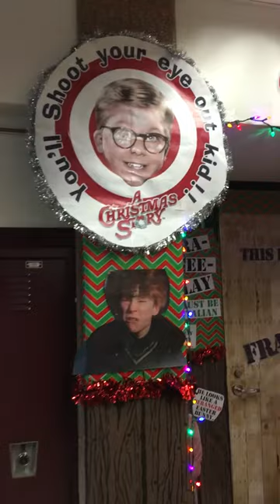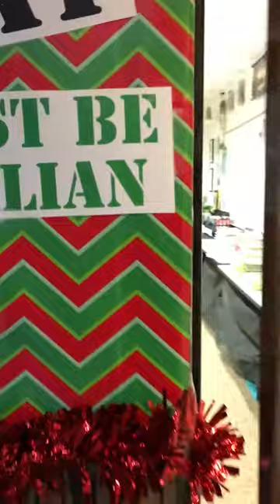A Christmas Story Classroom Door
I decorated my classroom door in the theme of "A Christmas Story" for our high school's first annual holiday door decorating contest in 2016. I wanted to feature all of my favorite moments and quotes, so it included (of course) the leg lamp and Fra-gee-lay box, plus: Ralphie's C+ essay, the Bumpus dogs, Scut Farkus, Randy in his snow suit, Schwartz daring Flick, Flick sticking his tongue on the pole, Randy's "Daddy's gonna kill Ralphie" quote and Ralphie's "Oh Fudge" quote with lug nuts, Ralphie in the pink bunny PJs, the Old Man's bowling ball gift,  Life Buoy soap, Little Orphan Annie's decoder and Ovaltine message, Randy's zeppelin, the Red Ryder bb gun, and the "You'll shoot your eye out" quote. I would have loved to include the big slide, creepy department store Santa, and the freaky elves, but I ran out of space and time. ;)